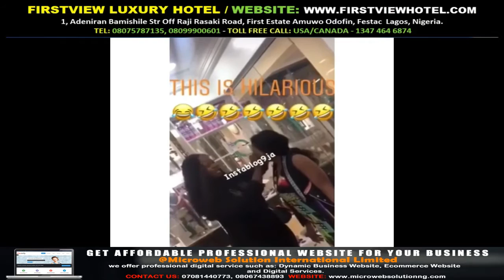Lady cleans makeup off the faces of ladies who offered her N1 5k after service in Lago Gossip Mills